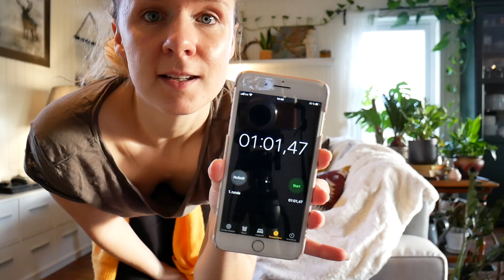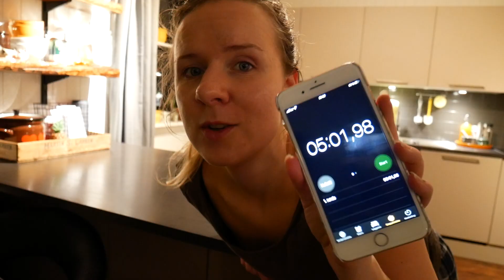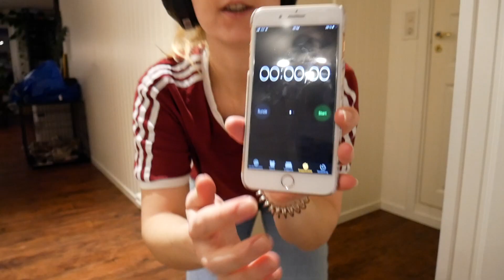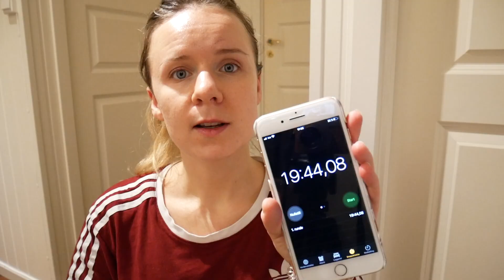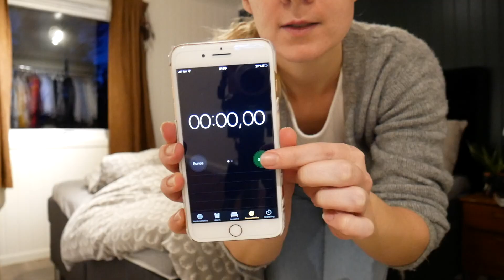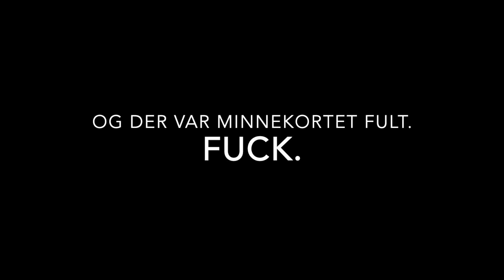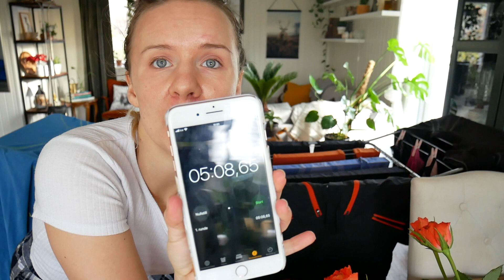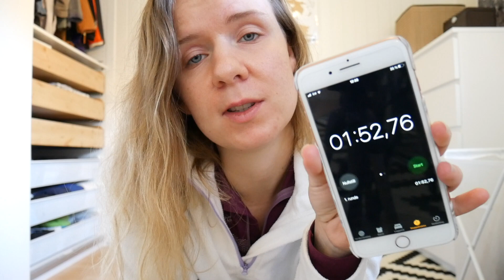Motivasjon til husarbeid | Så kort tid tar det egentlig!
Enkelte oppgaver utsetter jeg i evigheter, fordi jeg tror det kommer til å ta lang tid å utføre dem. Fikk noen aha-opplevelser etter å ha tatt tiden!

Sjekk ut denne organisering planleggeren jeg har laget til deg!

S O S I A L E  M E D I E R

Redigering: Imovie
Kamera: Panasonic LUMIX GX800

K O N T A K T I N F O

Jeg blir veldig glad om du gir videoen